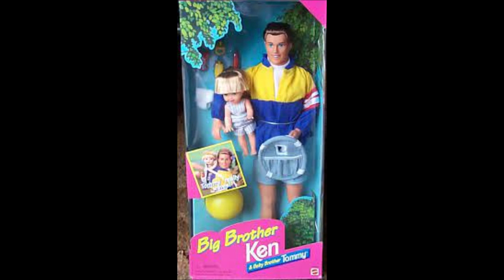Personajes Retro o olvidados de Barbie